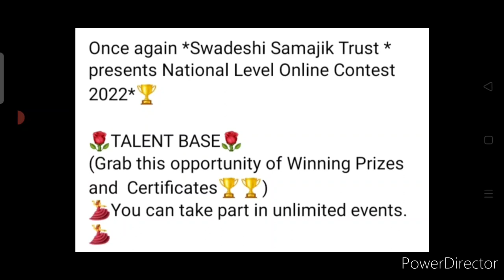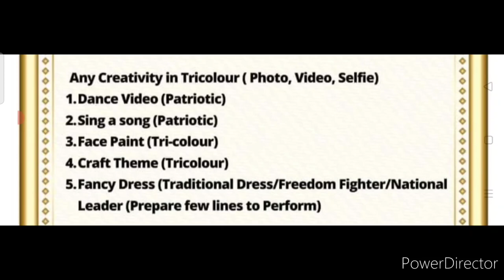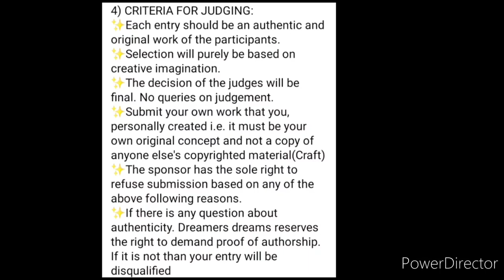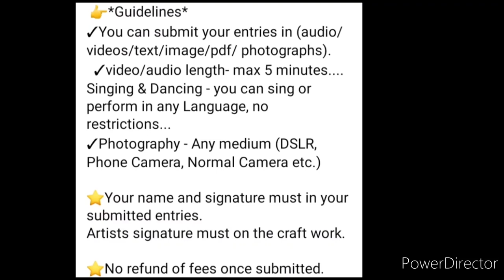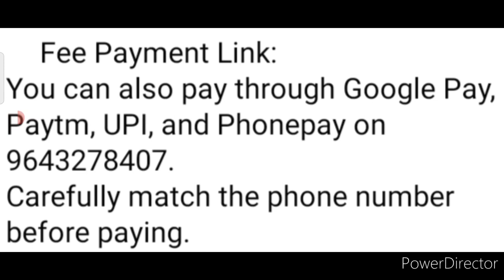All Participants Get Medal🥇, 25+ Winners Get Trophy🏆, Prizes/ Online Competition 2022 Republic Day🔥😱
3 Best A4 size Drawing books set in affordable amount